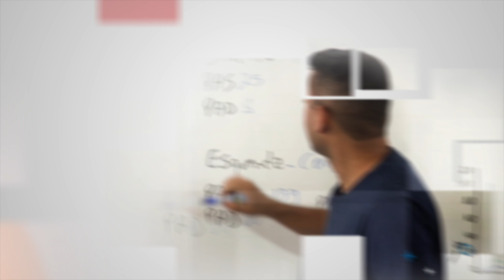ESQUEÇAM O PISO SALARIAL | Olhe para a sua carreira